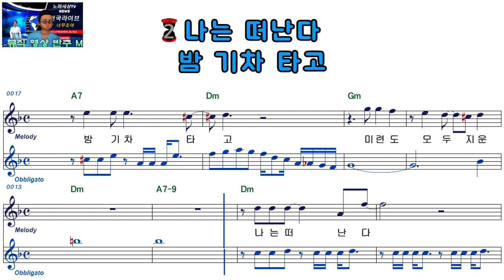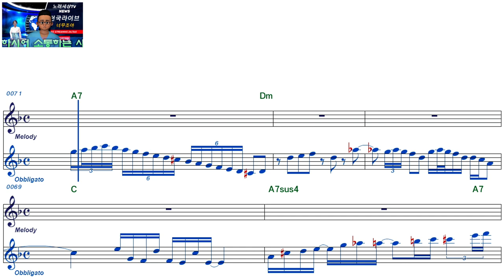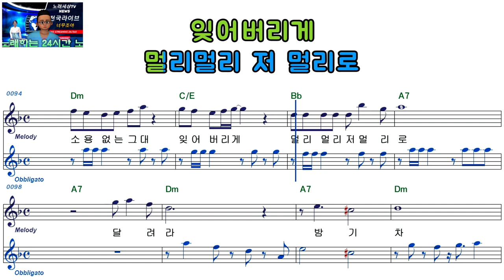평화의 형제k할리 김인배ㅡ밤 기차ㅡ여자키ㅡELF919ㅡ38270